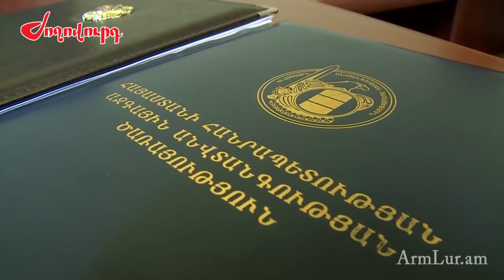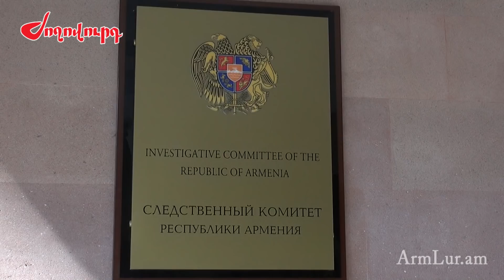Ինչ կապ ունի «տուշոնկայի գործի» հետ Արթուր Աղաբեկյանին առաջադրված մեղադրանքը